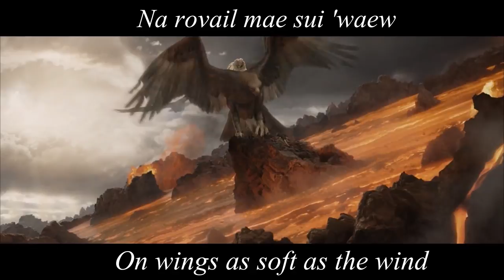♫ Howard Shore ft. Renée Fleming - The Eagles (With Lyrics)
The music in these movies has incredible lyrics, but they go unnoticed because no one can understand sindarin. Here's my attempt to remedy this!